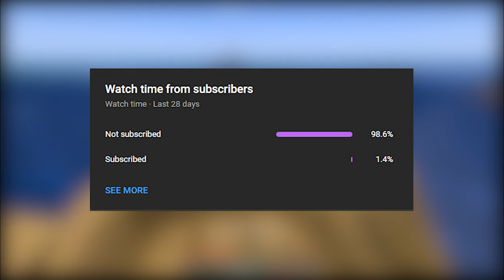Wait What Minecraft Memes #21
Musics

3)C418 - Haggstrom - Minecraft Volume Alpha

4)C418 - Wet Hands - Minecraft Volume Alpha